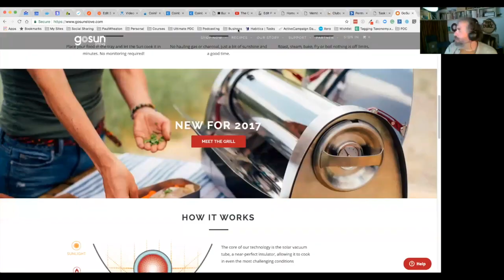Permaculture Smackdown - Episode 22